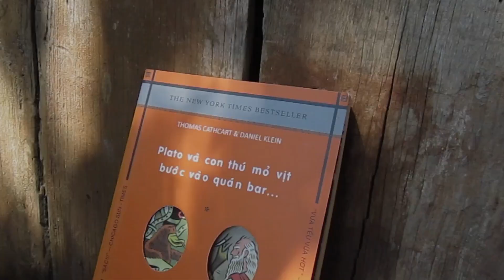Changing the Game: The Youngest Presidents in Power 🚀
Witness a revolution in leadership as we explore the trailblazing journey of the world's youngest presidents in power. Delve into their remarkable stories, fresh perspectives, and the impact they're making on the global stage. Are you ready to meet the future leaders?

Don't miss out on the opportunity to explore deeper into the realm of knowledge!